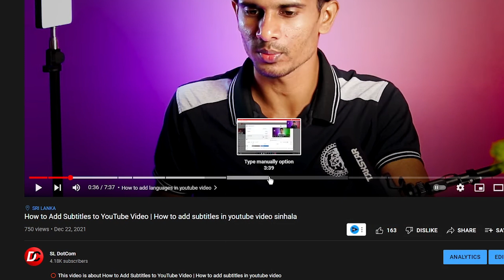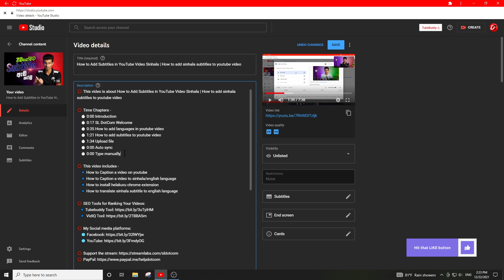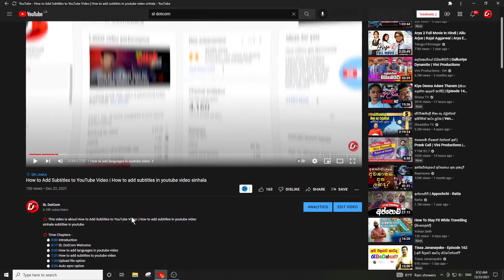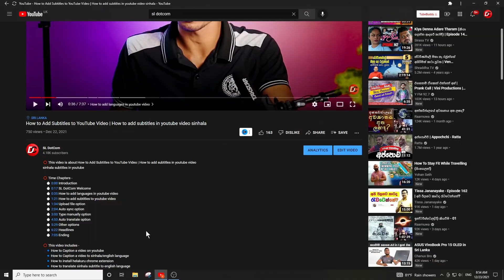How to Add Chapters to your YouTube videos using Timestamps | How to rank youtube videos Sinhala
⭕ This video is about How to Add Chapters to your YouTube videos using Timestamps | How to rank youtube videos Sinhala sri lanka

⭕ Time Chapters -
    ⏱ 0:00 Introduction
    ⏱ 0:10 SL DotCom Welcome
    ⏱ 0:26 How to rank on google and youtube
    ⏱ 1:54 How to add chapters to youtube videos
    ⏱ 4:02 Timestamps in video description
    ⏱ 4:37 End (Subscribe Now)

    🔹 how to add chapters on youtube video
    🔹 How to add chapters to youtube videos
    🔹 How to add timecodes to youtube videos
    🔹 How to add timestamps to youtube videos